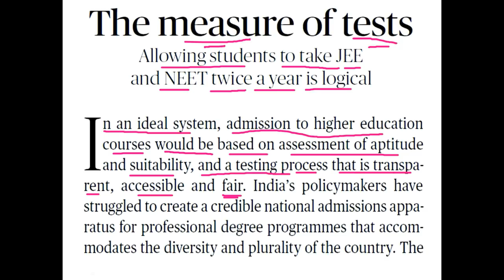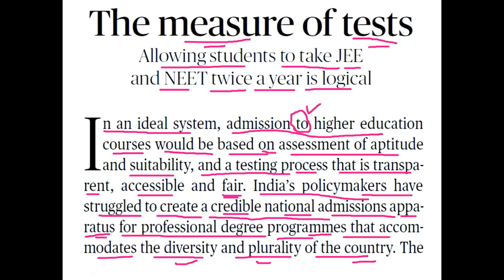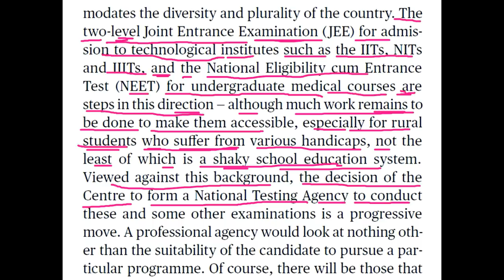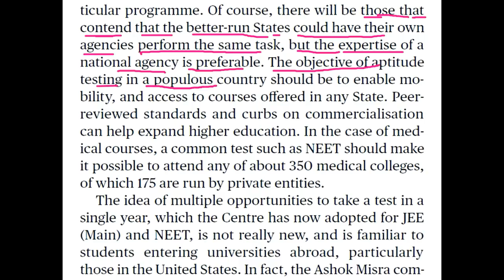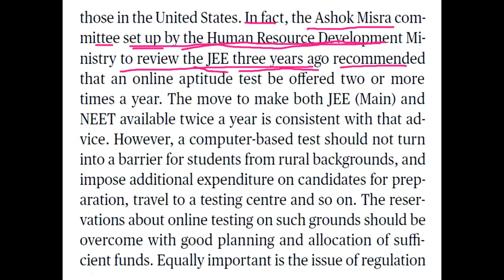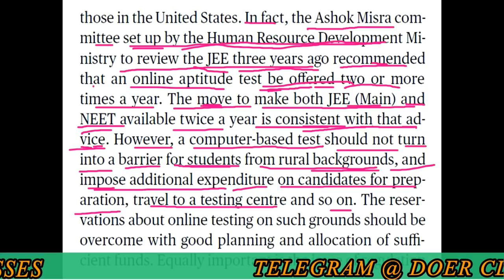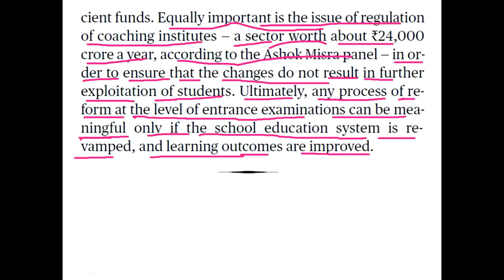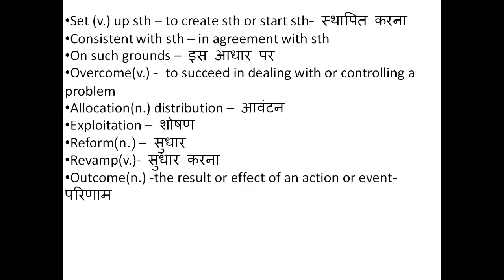THE HINDU EDITORIAL 10 JULY 2018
THE HINDU VOCABULARY 10 JULY 2018

Admission(n.) to sth
Assessment(n.)- मूल्यांकन
Credible(adj.)-that can be believed- विश्वसनीय
Apparatus
Accommodate(v.)- (1)to help sb by doing sth they want
(2) To provide sb with a room or place to sleep, live or sit.
Suffer from sth
Shaky(adj.)- unsteady; not firm or safe; uncertain अनिश्चित
Handicap(n.)- obstacle बाधा
Pursue (v.) sth – to do sth or try to achieve sth over a period of time
Contend that.. – say that sth is true , especially in an argument
Entity- sth that exists separately from other things and has its own identity
Set (v.) up sth – to create sth or start sth- स्थापित करना
Consistent with sth – in agreement with sth
On such grounds – इस आधार पर
Overcome(v.) - to succeed in dealing with or controlling a problem
Allocation(n.) distribution – आवंटन
Exploitation – शोषण
Reform(n.) – सुधार
Revamp(v.)- सुधार करना
Outcome(n.) -the result or effect of an action or event- परिणाम